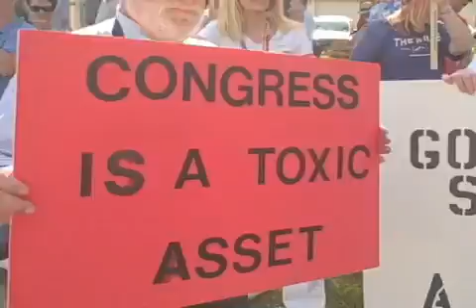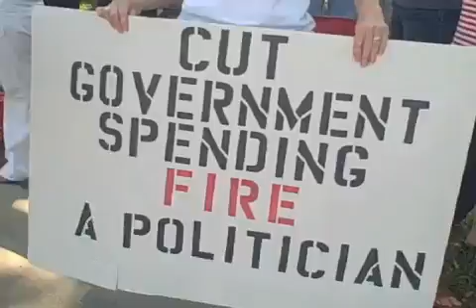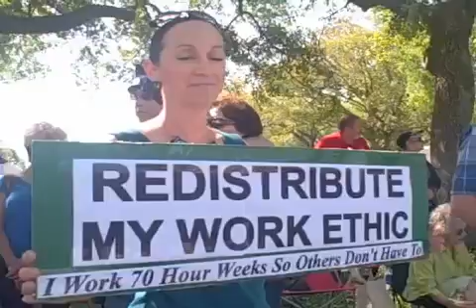Tea Party protesters gather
Tea Party protesters gathered along Davis Highway, April 15, 2010.